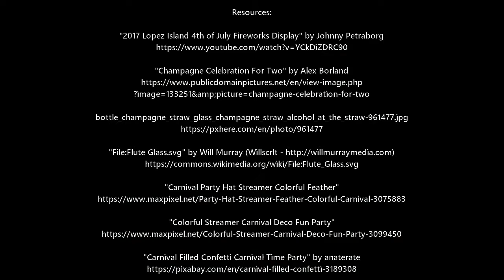New year theme chroma keyed overlay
Newyear themed overlay..

Resources used:

"2017 Lopez Island 4th of July Fireworks Display" by Johnny Petraborg